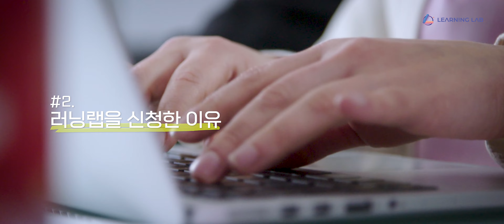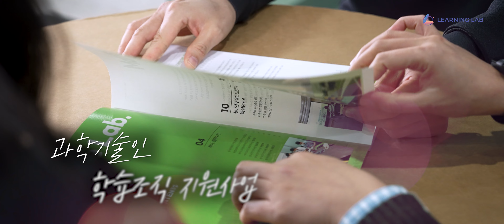2022년 과학기술인 학습조직 지원사업 러닝랩 대표성과 ②Safe Lab Makers팀(최우수상)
2022년 KIRD 과학기술인 학습조직 지원사업 '러닝랩 프로그램'을 통해 학습모임을 조직하고 참여해주신 러닝랩의 대표 성과를 소개드립니다.

 ㆍSafe Lab Makers ‘연구실 안전분야 표준모델 및 활동사례집 마련’